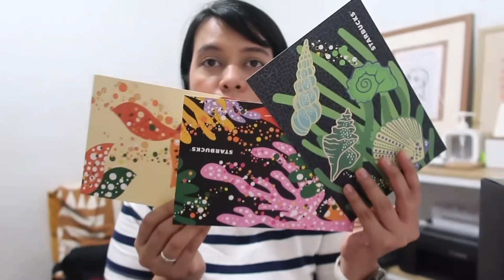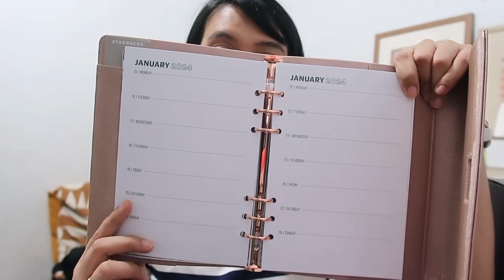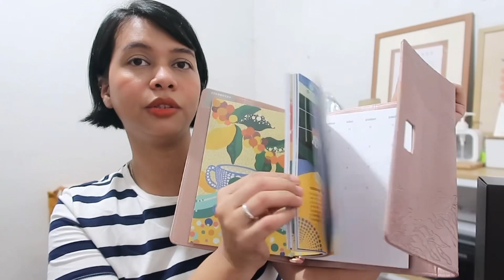Starbucks 2024 planner and stainless tumbler | sticker season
🌻about me

🎬camera
iphone13 pro